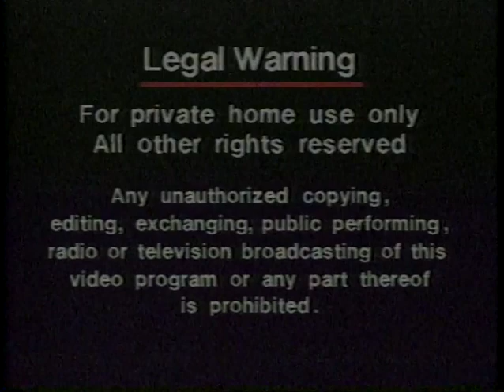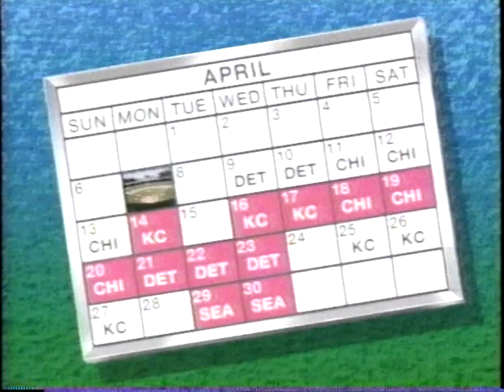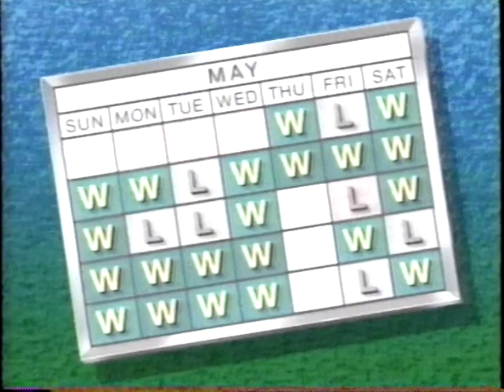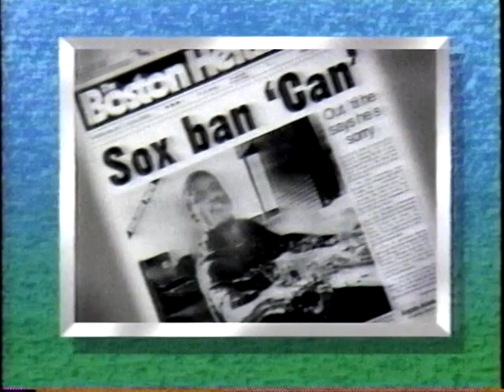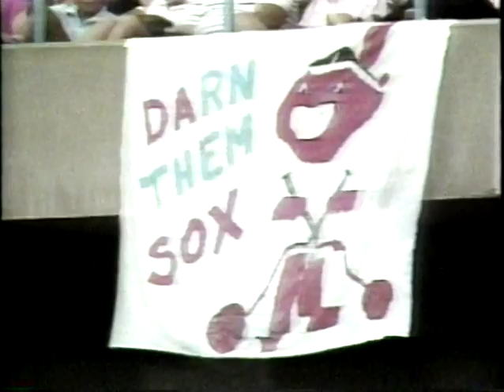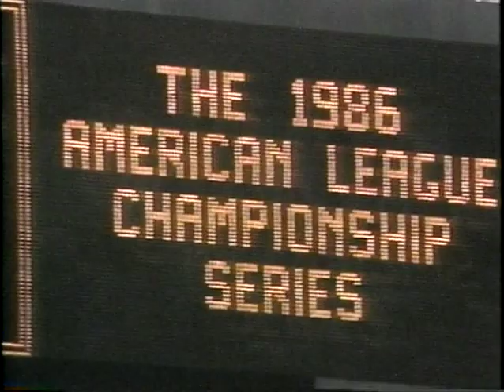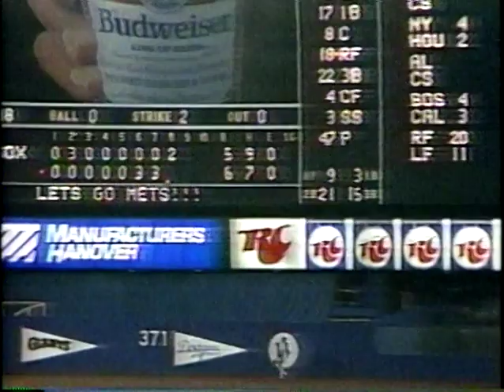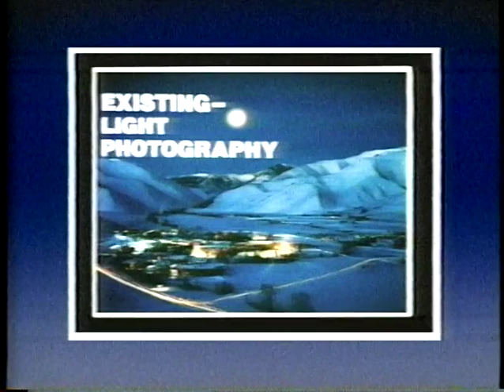1986 Boston Red Sox Team Season Highlights "A.L. Champions"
(Time: 1:01:41)  Narrated By: Dana Hersey